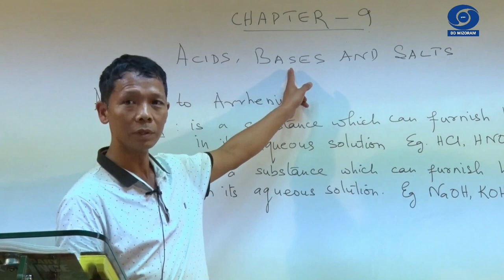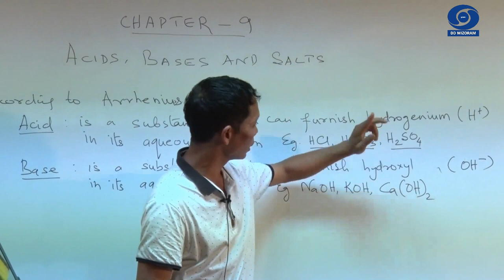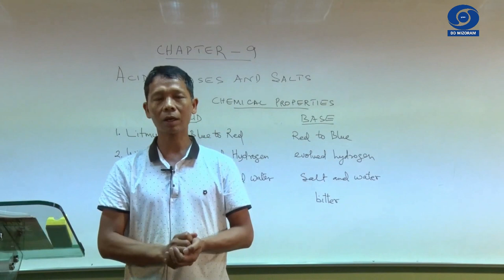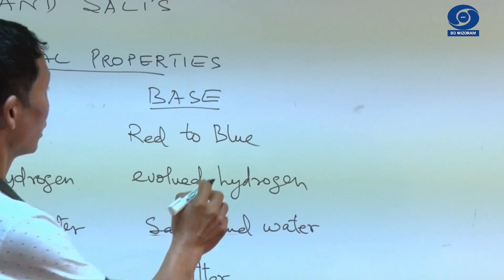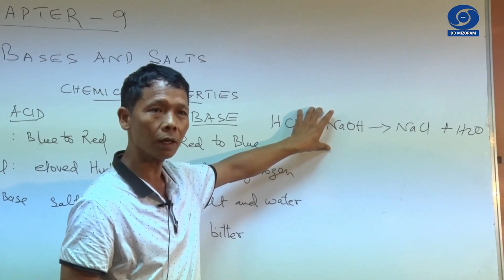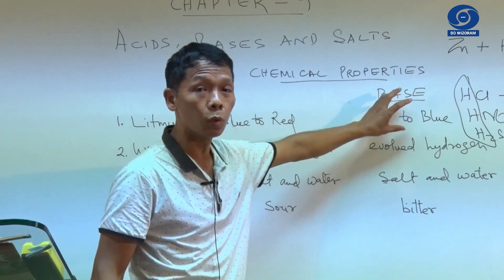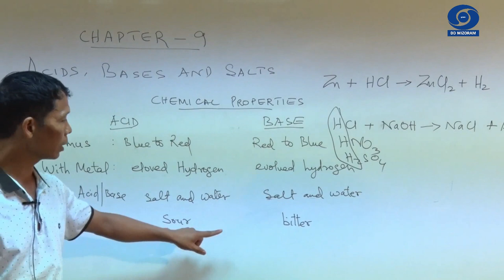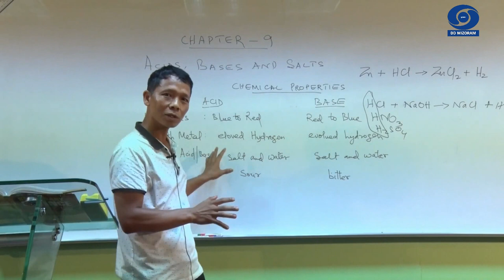TUTORIAL CLASS Ep - 3 | Acids, Bases & Salts